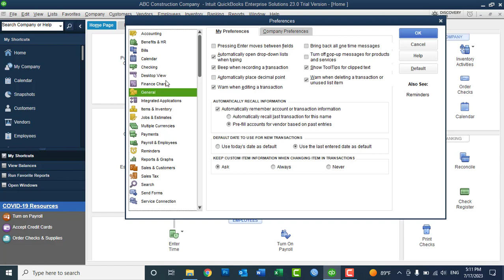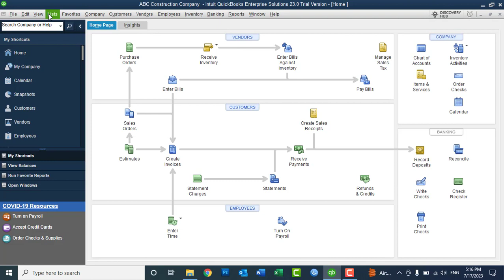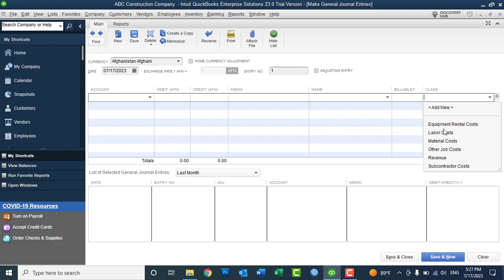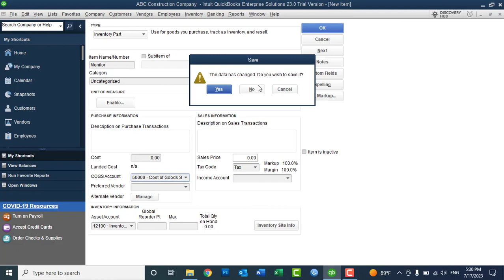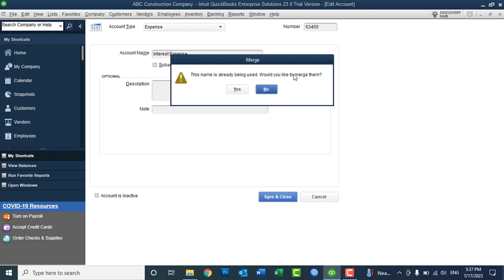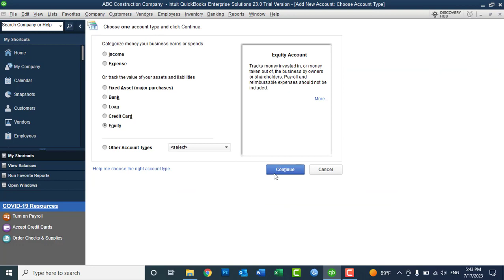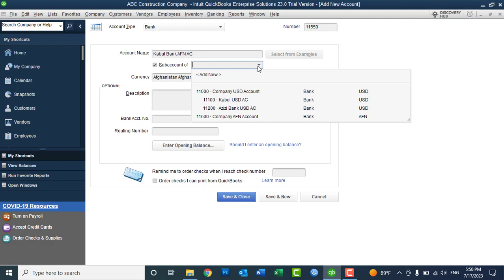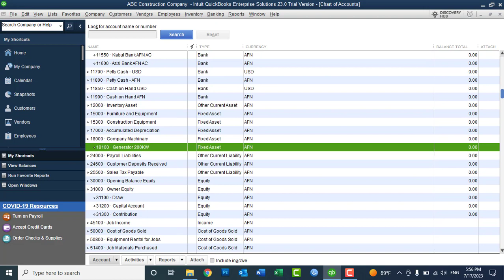Lect No05 - QuickBooks Desktop 2023 Learning In Pashto